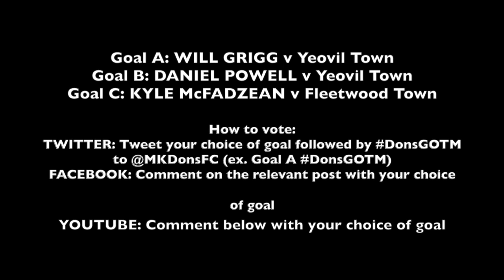GOAL OF THE MONTH: October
Voting is now open for you to choose MK Dons' Goal of the Month for October from the three nominees below:

Goal A -- WILL GRIGG v Yeovil Town
Goal B -- DANIEL POWELL v Yeovil Town
Goal C -- Kyle McFadzean v Fleetwood Town

How to vote:
Twitter -- Tweet the goal of your choice followed by DonsGOTM to @MKDonsFC (ex. @MKDonsFC Goal A DonsGOTM)
Facebook -- Comment on the video with your choice of goal

The winner will be announced on mkdons.com.